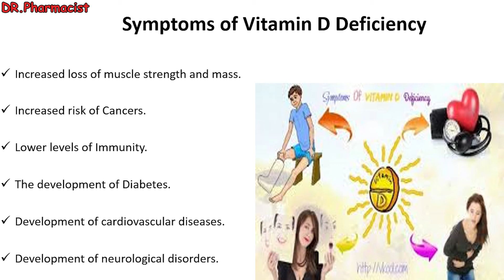symptoms of Vitamin D Deficiency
This video clarifies symptoms of Vitamin D Deficiency